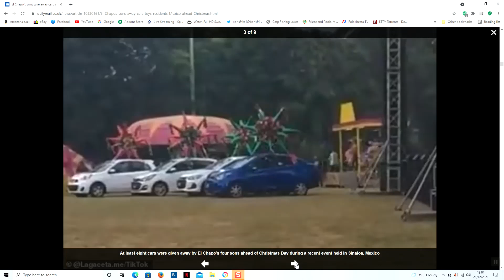EL Chapo's Sons Host Christmas Party And Raffle Of Free Gifts.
here is the full Story.
The fugitive sons of Joaquín 'El Chapo' Guzmán reportedly organized a bash ahead of Christmas Day as cars were raffled and gifts were handed out to residents in the western Mexico state of Sinaloa.

Videos of the narco fiesta, which recently took place in an unknown town in the city of Culiacán, showed several bands performing live for the invitees, including those who were lucky enough to drive home in eight brand new cars.

Footage also showed rows of toys and other goods piled together with a black sticker that carried El Chapo's initials.

The event held by the jail drug lord's four sons, Ovidio Guzmán López, Joaquín Guzmán López, Ivan Archivaldo Guzmán, Jesús Alfredo Guzmán - otherwise known as Los Chapitos - was in commemoration of the 'posada,' a religious tradition celebrated in Mexico and Latin America that recalls the journey that Mary and Joseph took on in search of a safe refuge for Mary to give birth to Jesus.

While the posadas are usually celebrated between December 16 and December 24, the exact date and location of the outdoors festival is unknown.

'We do not have information about any posada that Mr. Guzmán's children have made,' a Culiacán police official told online news outlet Grillonautas.

 A Jalisco state public security official told the outlet that while they were unaware of any events held in public by the cartel and El Chapo's sons, it was something to be expected of them because they are well known in the northern region of the State.

The cartel held a similar event in December 2020 in San Diego, a neighborhood in the Culiacán of borough of El Dorado. But that party - attended by as many as 800 guests - was shut down by the military due to COVID-19 measures that prohibited mass gatherings.

Their son follow the steps of their father and his former associate Pablo Escobar, who often gave away lavish gifts as a show of gratitude to those who displayed loyalty to him, especially during Christmas.

Colombian drug lord Escobar once ordered the construction of more than 200 homes for poor families living in the Medellin slum of Moravia, and also built more than 50 soccer pitches. He also made his henchmen delivers loads of gifts ahead of Christmas.

The leaked videos came on the heels of last Wednesday's announcement that the U.S. Department of State was offering four $5 million rewards for any information that could lead to the arrest and/or convictions of Los Chapitos.

‘For years, the United States has been in the grips of the worst drug epidemic in its history, driven by overdose deaths involving heroin and illicitly manufactured fentanyl and an increase in methamphetamine availability,’ the Department of State said in a statement. ‘Transnational criminal organizations are largely responsible for bringing these drugs and related violence to our communities.’

Ivan Archivaldo Guzmán-Salazar and Jesús Alfredo Guzmán-Salazar were born after their kingpin father married Alejandrina María Salazar Hernández in 1977.

Ovidio Guzmán-López and Joaquín Guzmán-López were born out of El Chapo's marriage in the 1980s to Griselda López Pérez, with whom he had two other children, Édgar and Griselda Guadalupe.